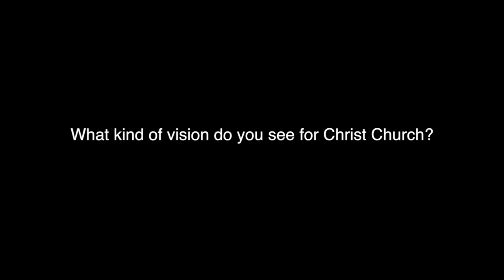You are Welcome at Christ Church Episcopal - CCE_RVA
We are a community of people who seek to live in a more Christ-like manner and are on the journey to living more fully and completely.  We invite you to walk with us. Come see all we have to offer and join us on this exciting journey as we experience God working in our community and beyond.